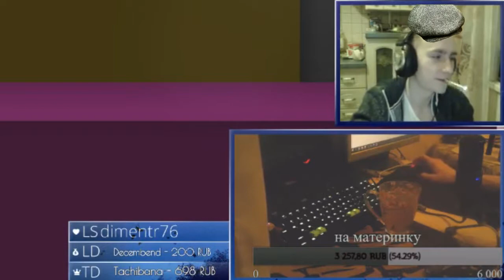Русский гопник извиняется перед аристократом | Nov 4, 2017